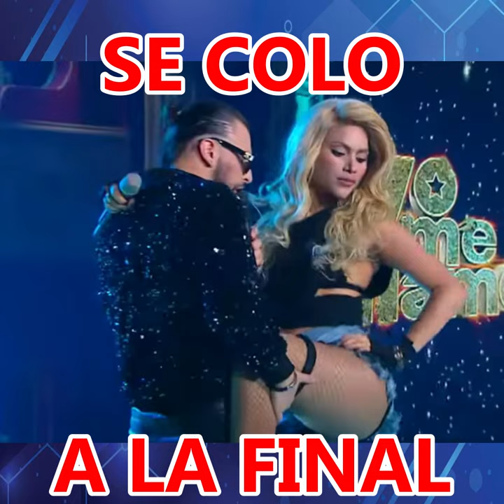IMITADORA DE SHAKIRA SE COLO EN LA FINAL DE YO ME LLAMO 2023